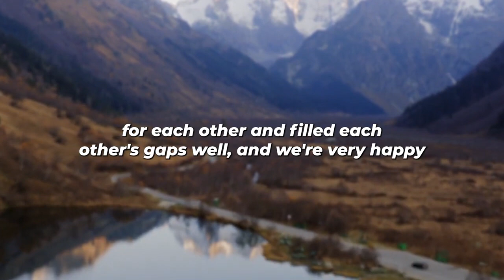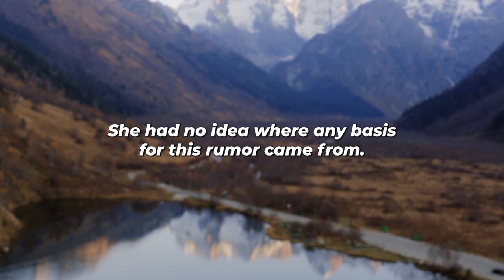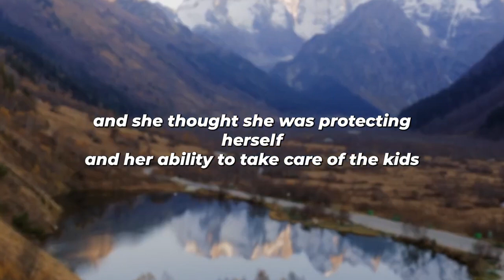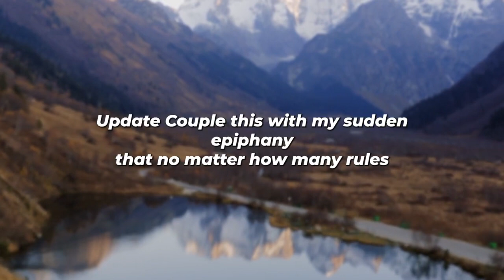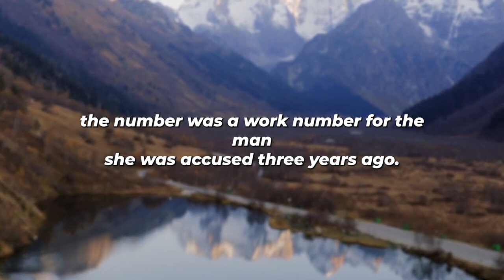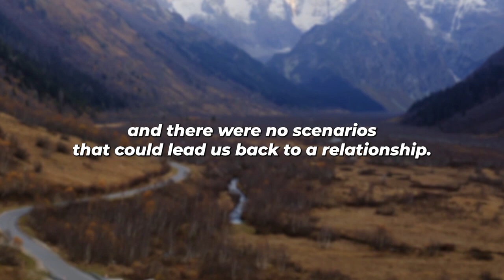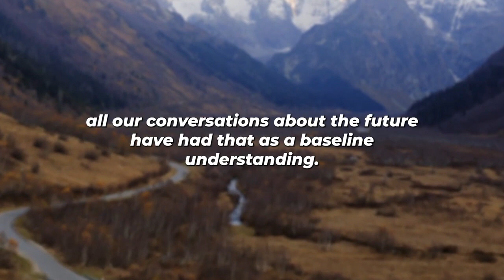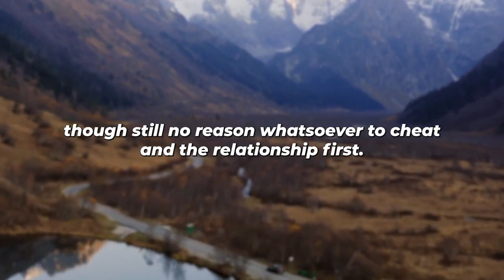Confronted Cheating Wife AP And Found Out Every Greater Truth. (Reddit Cheating)